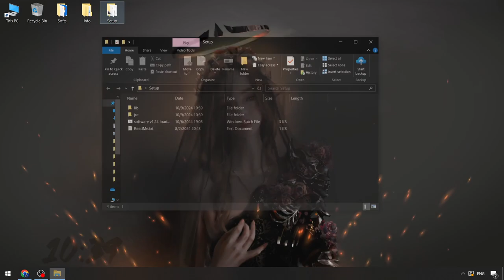Best Free Blox Fruits Executor x Roblox | Blox Fruits Scripts Menu [2024]